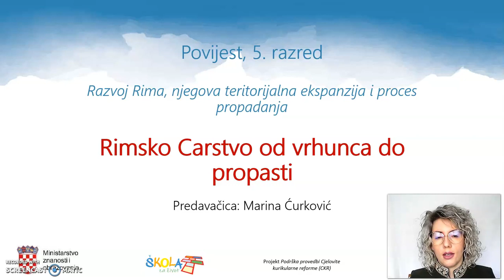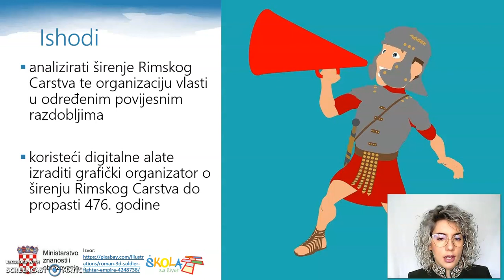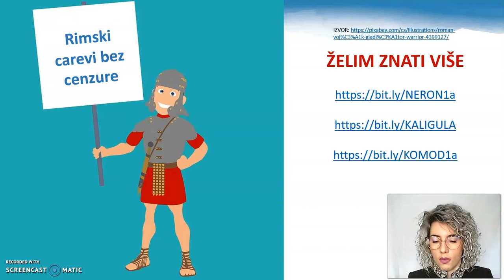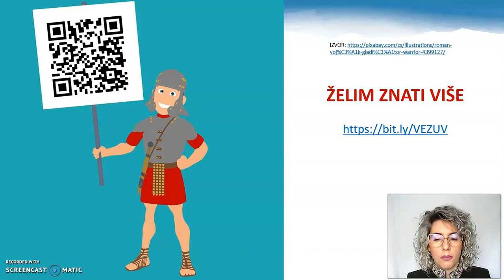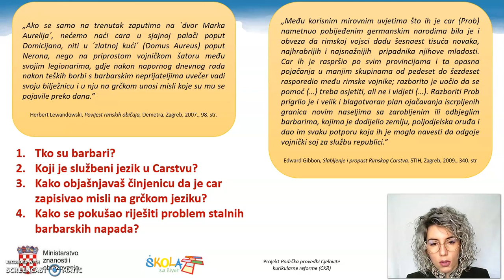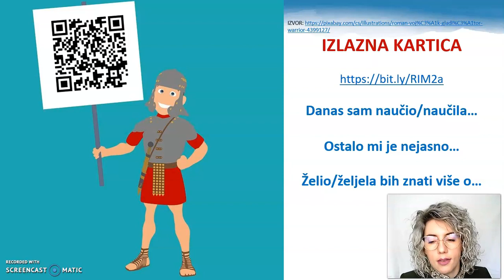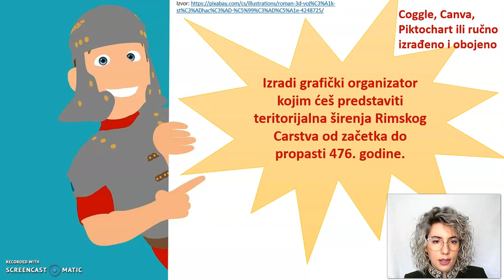POVIJEST 5. r. OŠ Rimsko Carstvo od vrhunca do propasti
Autor: Marina Ćurković